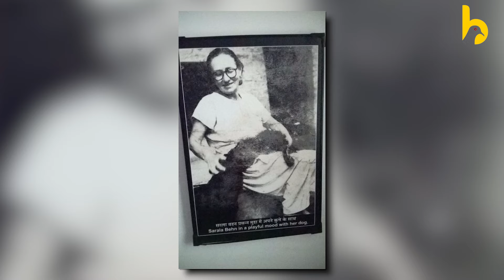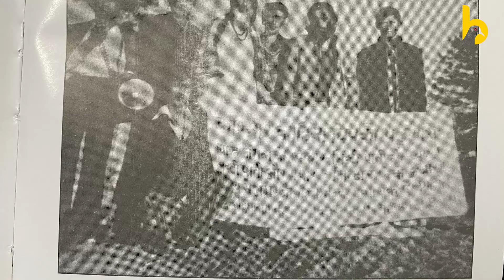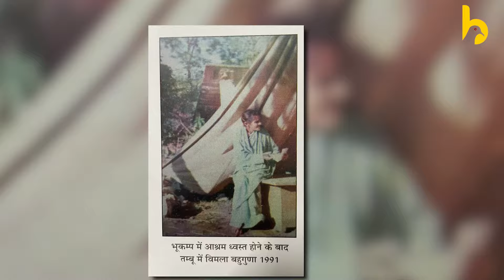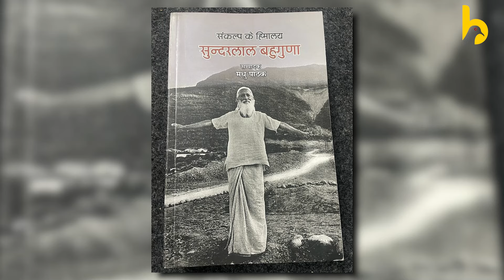Vimla Bahuguna | कुछ मीठी कुछ तीती | विमला बहुगुणा | Interview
सुंदर लाल बहुगुणा शायद पर्यावरणविद नहीं, बल्कि एक राजनेता होते अगर विमला बहुगुणा ने यह शर्त न रखी होती कि वे उनसे तभी शादी करेंगी जब वो राजनीति से किनारा कर लेंगे. उनकी इसी शर्त के बाद बहुगुणा ने संघर्ष का वह मार्ग चुना जिस पर चलते हुए उन्हें पूरी दुनिया में पहचान मिली.

सुंदर लाल बहुगुणा का व्यक्तित्व इतना विराट था कि उसकी छाँव में, उनकी जीवन साथी, विमला बहुगुणा की अपनी पहचान कहीं छिप गई. बारामासा की इंटर्व्यू सिरीज़ के इस एपिसोड में मिलिए उन Vimla Bahuguna से, जिन्होंने एक युवा कांग्रेसी कार्यकर्ता को विश्व-विख्यात 'सुंदर लाल बहुगुणा' बनाने में पूरा जीवन लगा दिया.